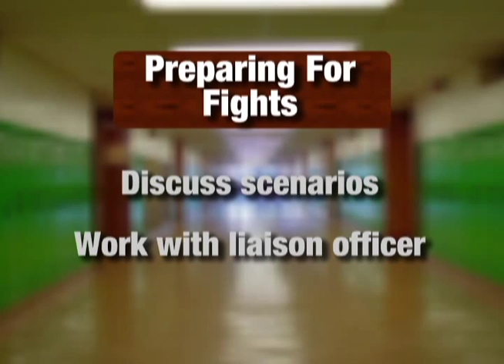Difficult role: teachers try to prepare for student fights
Teachers try to prepare themselves for every fight or outburst that might happen in the halls or classroom, but it's not easy.

Julie Blaha, president of Anoka-Hennepin Education Minnesota, said every situation is different and there isn't a hard, fast set of rules that will work in each one. That makes teachers' jobs even harder.

"There's always that fear, that fear that something's going to come up unexpected, and that happens I think in everybody's work. But it's particularly challenging when it's with children," said Blaha, "and it's because we really want to get that just right. So, teachers, this is what we lose sleep over."

Blaha said while there isn't specific training to prepare staff for handling violence, each school occasionally checks in with staff members to discuss different scenarios and how they should handle them. She says they also get advice from police liaison officers. And when events, like the recent fight at Champlin Park High School, happen, staff members try to learn from them.

"What I hope happens with this investigation is that we go beyond just trying to decide who said what and who deserves blame, but go to a place that we can learn something valuable," said Blaha.  "Something that's going to help us improve school climate for all of our students."

Often, teachers who mainly work with special education students or students with behavioral problems undergo crisis prevention and intervention training. The spokesperson for the Anoka-Hennepin School District did not know if the teacher involved in this recent incident had such training.

Renee Banot

12 News is on Comcast cable channel 12 in the northwest suburbs of Minneapolis and includes the cities Brooklyn Center, Brooklyn Park, Crystal, Golden Valley, Maple Grove, New Hope, Osseo, Plymouth and Robbinsdale.